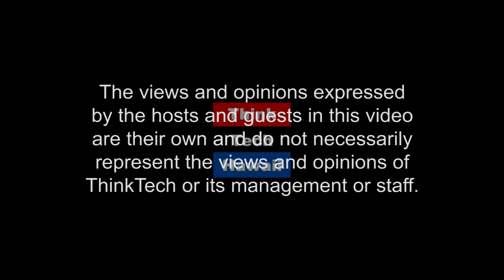Implications of the US walking out of Iran Nuclear Deal (Think Tech Global)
In this episode of ThinkTech Global, Jay and Kartikey take a look at the implications of the United States walking away from the Iran Nuclear deal on the world and more particularly on the relationship between India and the US.  The host for this episode is Jay Fidell.  The guest for this episode is Kartikey Mishra.